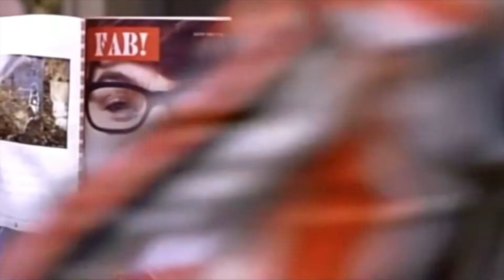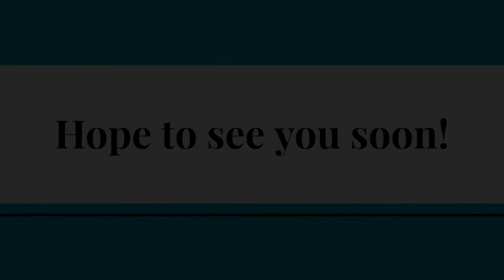2020 Marching Saints Promo